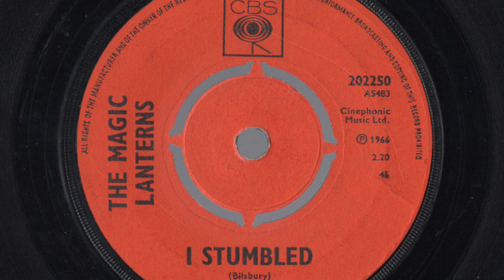The Magic Lanterns – I Stumbled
Formed in 1965, Warrington,  England. Disbanded 1970. Featured here is the b-side of their 2nd single 'Rumplestiltskin / I Stumbled' released on 'CBS' in 1966.